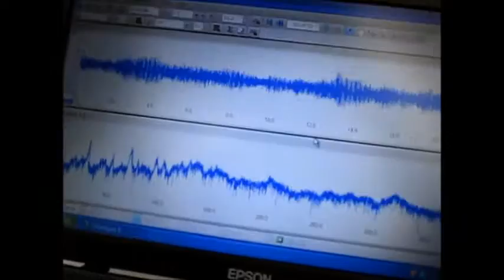超音波による「金属部品のエッジ処理」技術 ultrasonic-labo